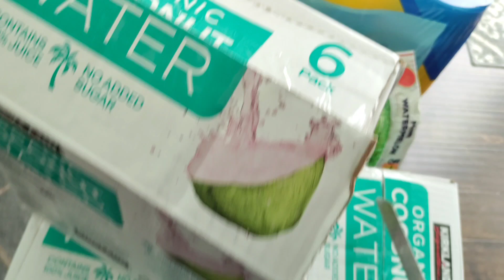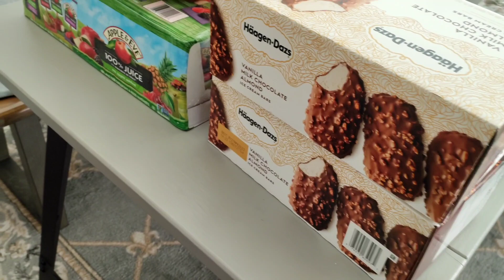Grocery Haul l Made Mutton Daalcha l Bagel ne problem kardi l stocking coconut water l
Hi There

in my today's video I have shared how how to make daalcha l small grocery haul .

farhasvlog